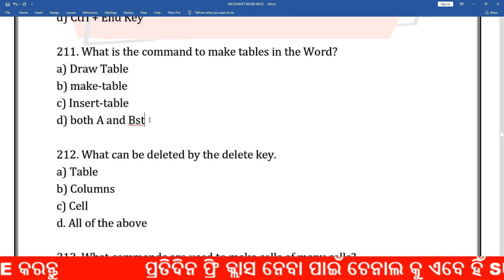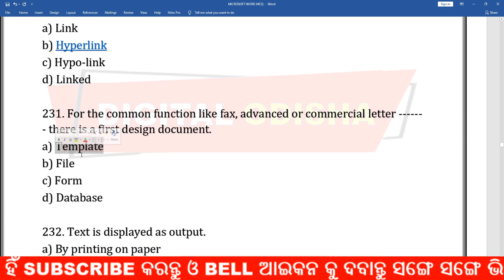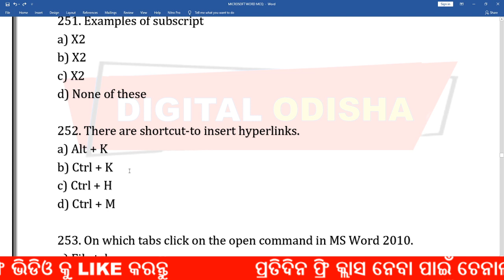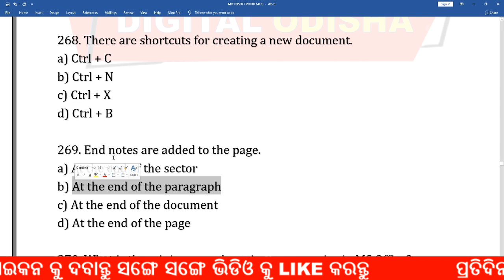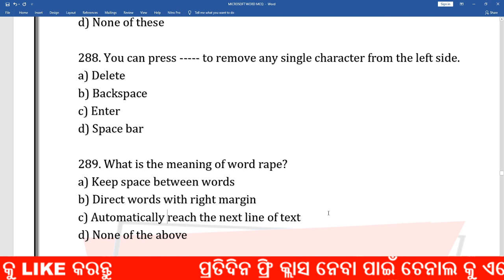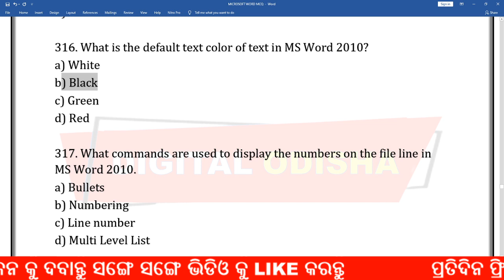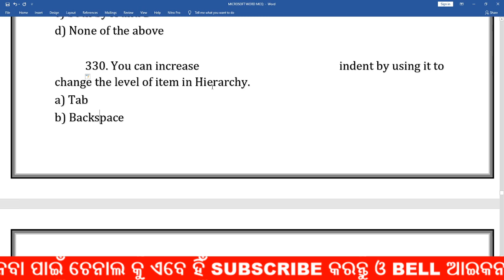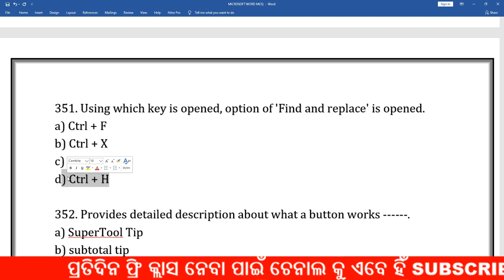ମାଇକ୍ରୋସଫ୍ଟ ୱାର୍ଡ 450 ପ୍ରଶ୍ନ | ଦ୍ଵିତୀୟ ଭାଗ || Microsoft word Short Questions Odia || 2nd part